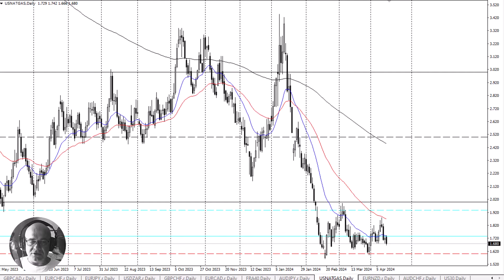Natural Gas Daily Forecast and Technical Analysis April 15, 2024, by Chris Lewis for FX Empire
The natural gas markets have shown negative pressure yet again. This is a market that will continue to see a lot of momentum, which makes a lot of sense that the market sits quietly, as the seasonality doesn’t suggest longer-term moves.